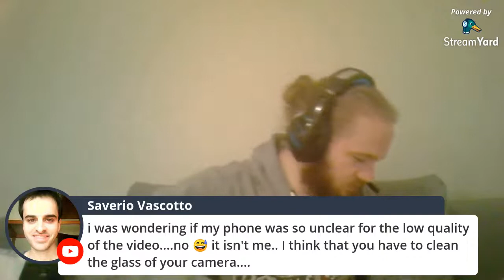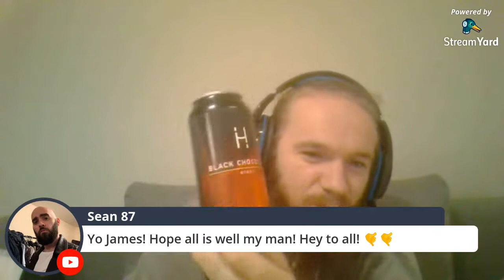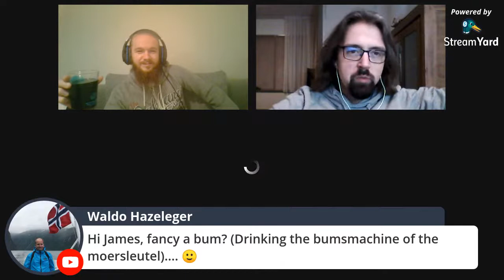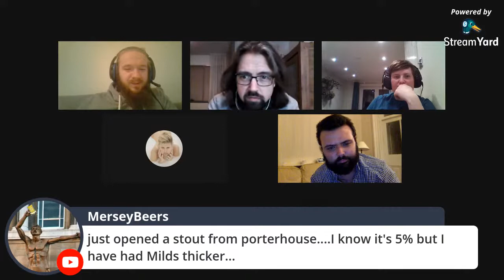RampantLionReviews: Hopalaa Latvia Unboxing and Hangout!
An unboxing of some Latvian beers - thanks to Rimants Pavziniuks!